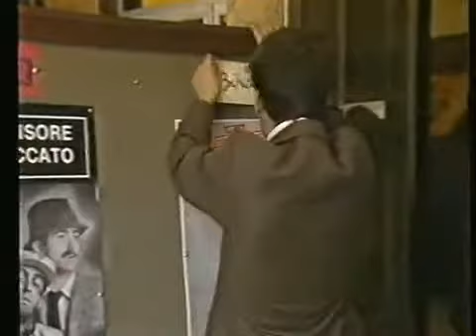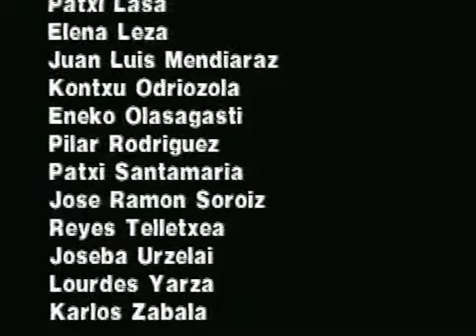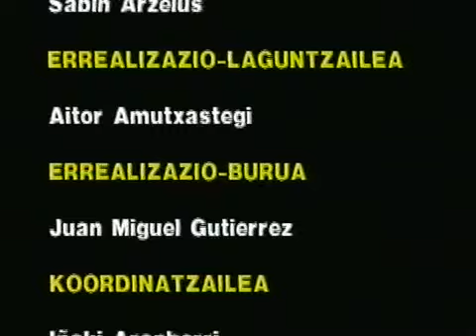BAI HORIXE 11 - 2/2 ZER ORDU DA?, EUSKARA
BAI HORIXE! Capítulo 11 Segunda Parte: ZER ORDU DA?

Información: 30 Capítulos 60 Partes, captura de cintas vhs, formato flv.

Goazen!